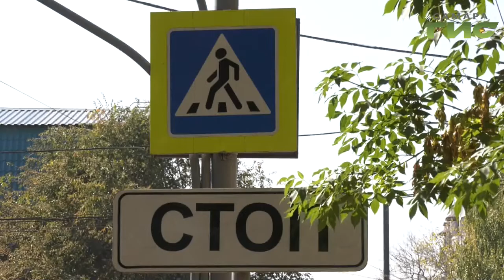"Город С" от 01.10.2019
Как реализуется национальный проект "Безопасные и качественные автомобильные дороги" в Самаре? Что сделано и что запланировано? В программе "Город С" директор МБУ г.о. Самара "Дорожное хозяйство" Шамиль Халиуллов.